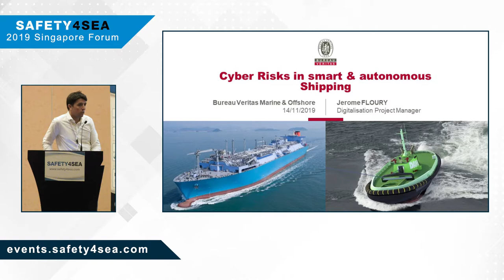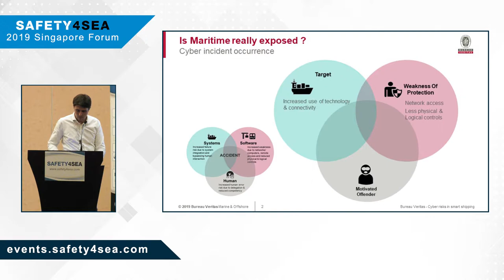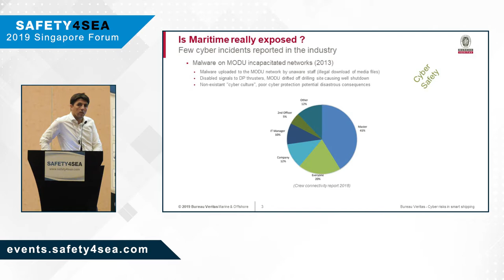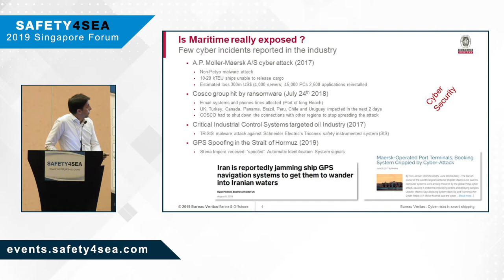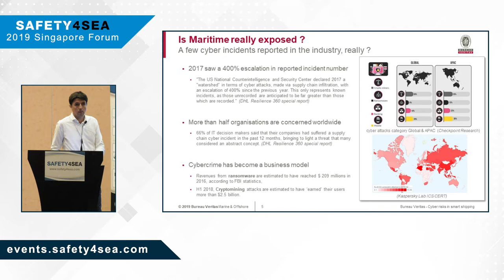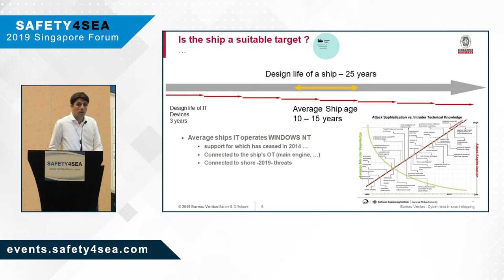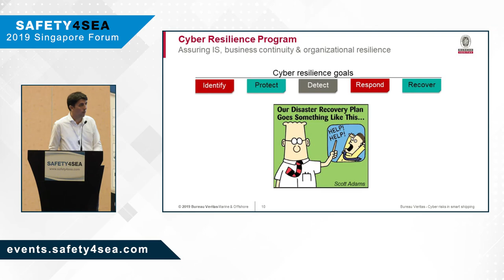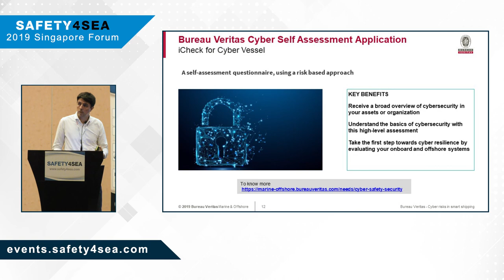Digitalization and innovation in smart shipping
The second SAFETY4SEA Singapore Forum was successfully concluded on Wednesday 14th of November 2019 at Marina Bay Sands Expo & Convention Center, Singapore, attracting 250 delegates from 120 organizations.

Mr. Jerome Floury, Project Manager, Bureau Veritas Singapore, discussed cyber risks in smart and autonomous shipping, providing an overview of recent cyber attacks in the maritime industry and potential motives of hackers.

The event was organized by SAFETY4SEA having as sponsors the following organizations: Bureau Veritas, DIAPLOUS Group, eVITALZ Information Management Pvt Ltd, Green Jakobsen, RISK4SEA, SQEMARINE, SQE ACADEMY, Standard P&I Club, Tangshan WD / CSSC-Worldwide Ship Equipment Group, VISWA Group of Companies, and Teichman Group, LLC. Participating companies included Ince, the Marshall Islands Registry, Mouawad Consulting, Sea Sentinels Pte Ltd., Synergy Group and Wikborg Rein. Supporters of the event included BIMCO, EGCSA, Green Award, IMarEST, IWSA, the Methanol Institute, MPA Singapore, The Nautical Institute, ReCAAP ISC, the Royal Institution of Naval Architects, Singapore Maritime Forum and WISTA International.